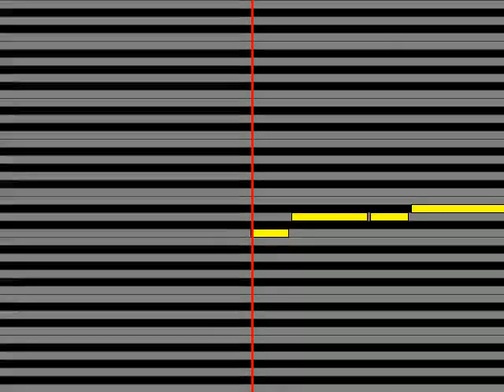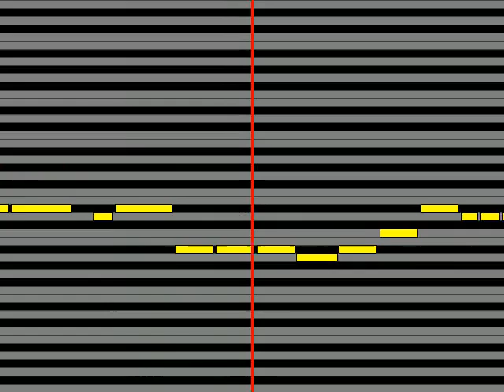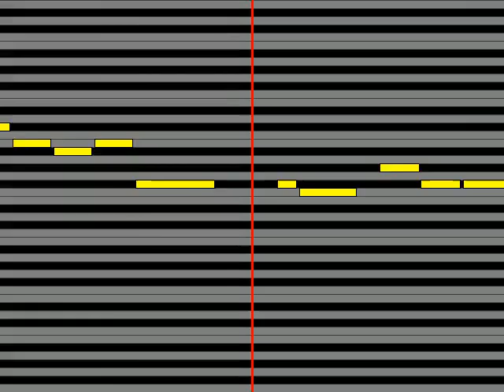【ガイドメロディ】 さユり×MY FIRST STORY レイメイ